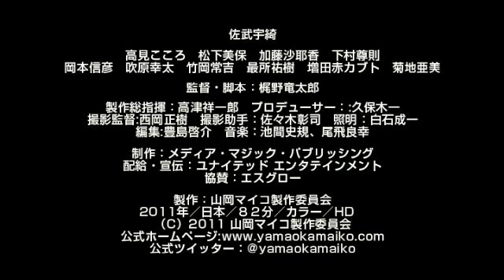『魚介類 山岡マイコ』予告編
魚なのに女子高生!? 不思議なヒロインが巻き起こす奇想天外なゆるかわファンタジー
（作品紹介はこちら）